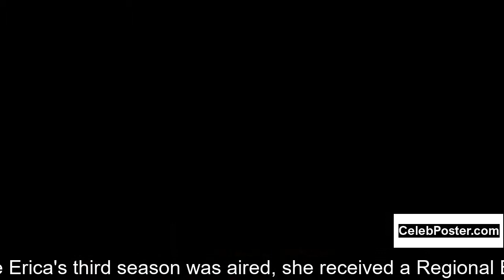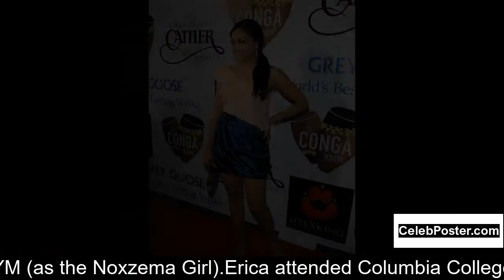Erica Hubbard biography